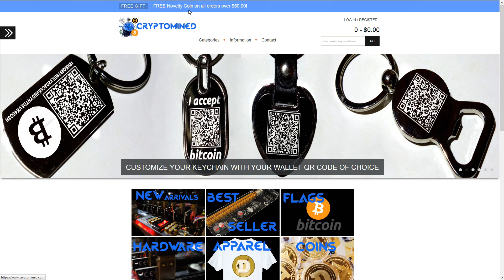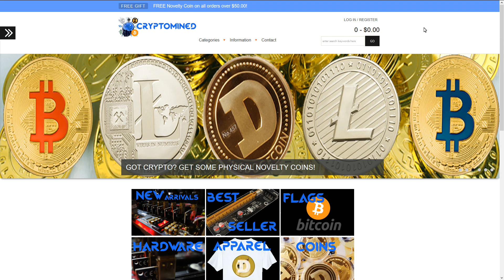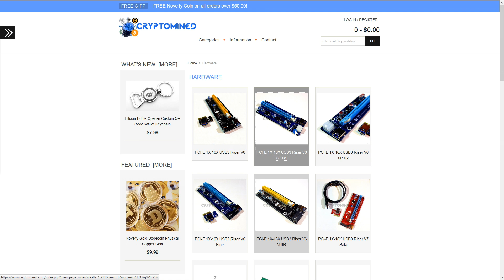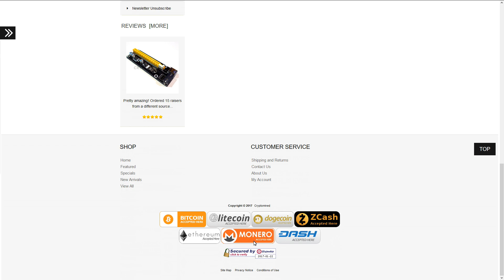6 Best PCI-E 1X to 16X USB3.0 GPU Risers for Mining Rigs Ethereum ZCash Monero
These are the 6 Best PCI-E 1X to 16X USB3.0 Risers for Mining Rigs.
These are all version 6 or version 7 PCI-E Risers.  All of the Molex and 6Pin powered risers are version 6 and the new Sata powered riser is version 7 (there are no molex or 6Pin version 7 risers, version 7 is specific for the Sata powered riser).

Using the store is the best way to support the channel, however if you liked this video and found it helpful, and you would like to leave me a tip please send any amount of coins to any of the following addresses (Thank you):

Bitcoin
12hKQ99t9eiLV2D2C6K9bdYntdEVk46o3h

Litecoin
LTkDdmm9qXHNXpnc1FbnyhWFjqdNR4t4Xt

Dogecoin
DHGaiFJU442oKVnjnexkvRDwuX7pysXPF2

Dash
XtnRsdAHdAAGD4EshCDFpvwJqTWZvE2A2u

ZCash
t1goK66cPpVbiUsoi3httTTtmKz4d1kie4k

Ethereum
0x317732FA9E934018D2D0Dd7b5C8f8f320D6059D2

BipCoin
bip1kvrbt3o1eaoYKT16zKEpFZd47JMqr8BsLJemtbNS9LJnUQwvZ6FGvpKZLwyVwt9jHjzKrcDYEjXNdvUNmXzcATwFUqTQrL